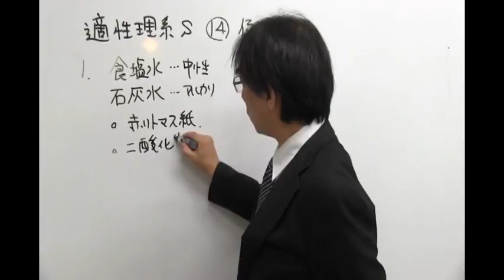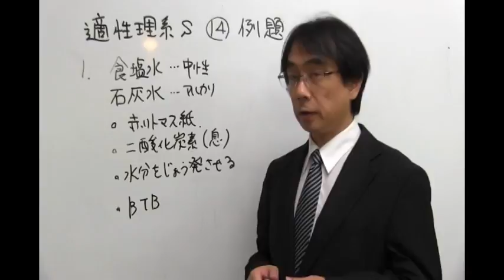桜修館対策専門プロ個別指導塾ノア 適性理系 水溶液を見分ける